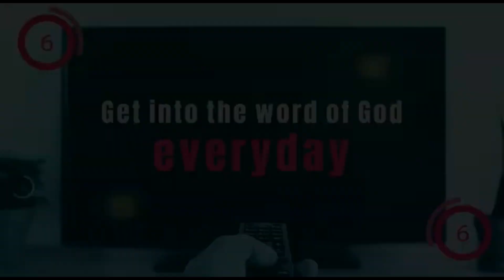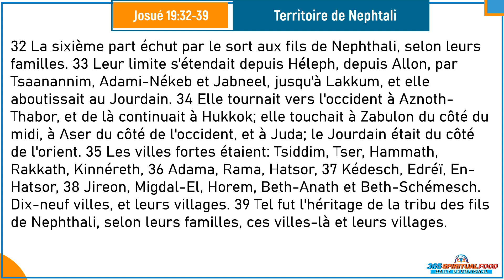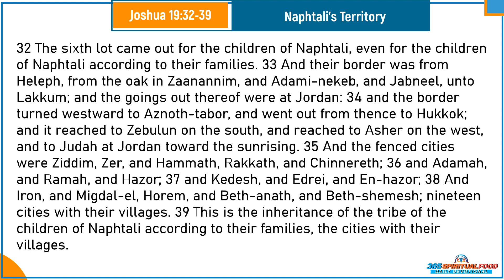Territoire de Nephtali | Verset du Jour | Octobre Mardi 17/2023 | Josué 19 : 32-39 [Audio]